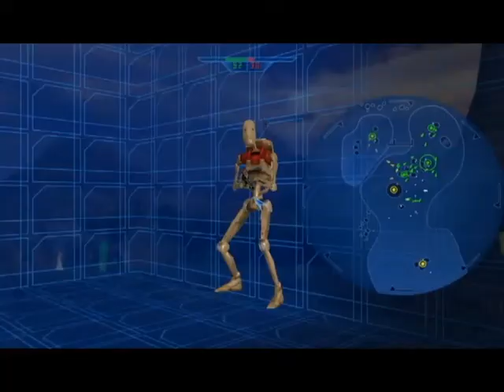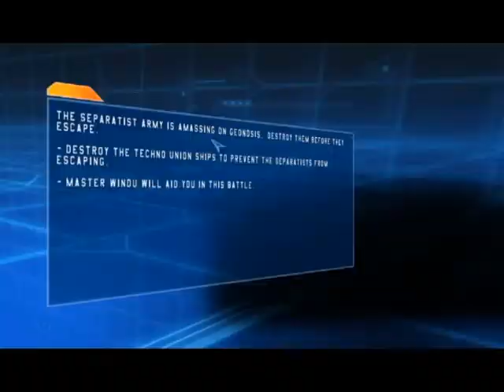Changing Sides is Rude, TURNCOAT! Star Wars Battlefront (classic) Part 3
I swear, G-Master changes from the dark side to the light in about 10 seconds flat. Though I'd still hesitate to call him one of the "Good Guys", he justs wants to blast things with lasers.